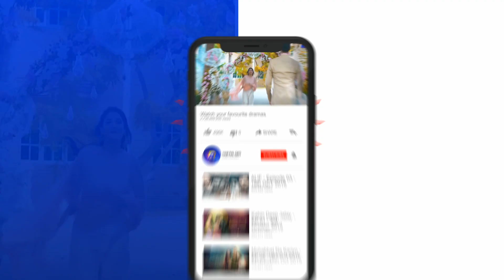Tu Mera Junoon - Episode 09 Teaser - 5th Dec 2019 - HAR PAL GEO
‘Tu Mera Junoon’ is a story of Hayat and Taimoor who are the children of sisters-in-law. Hayat is ambitious, is pursuing her MBA and is in love with her class fellow Salar whom she plans to marry. Taimoor, her cousin who has been obsessed with her all his life, cannot bring himself to accept this. His resentment towards Hayat reaches its peak when he attacks her on her wedding night, leaving her permanently scarred. Salar’s love for Hayat is put to the test when Hayat forgives Taimoor and sets him free. Will Salar be able to forgive Taimoor? And will Hayat be able transcend this traumatic incident? ‘Tu Mera Junoon’ is a dynamic story about a resilient woman’s courage and our society’s attitudes towards physical beauty, disfigurement centered around the theme of love and forgiveness.

Written by: Shabnam Sani

Directed by: Sami Sani